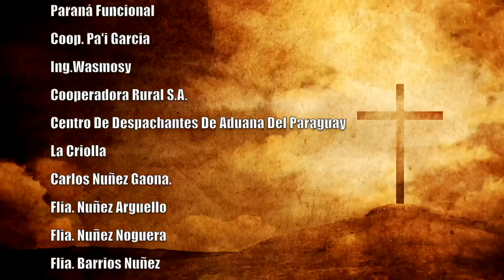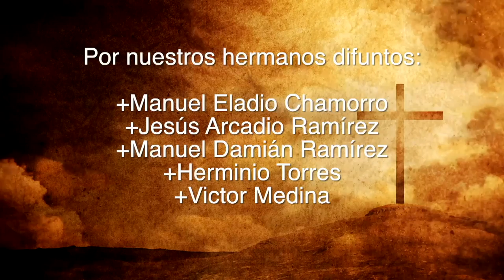Misa 29 de julio 2023